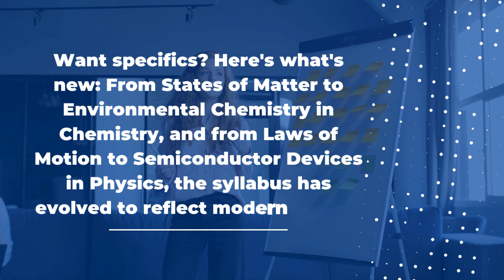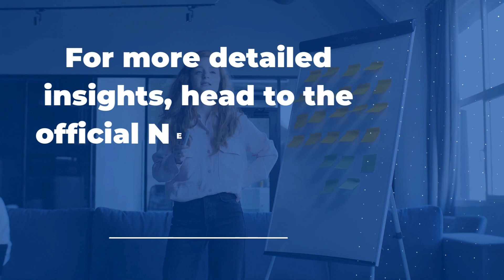NEET UG 2024 Comprehensive Update By NewsFunia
Welcome to NewsFunia - your ultimate destination for in-depth coverage of Indian news and trending topics! Stay updated with the latest headlines, ranging from technology and entertainment to politics and more.

nta neet
neet registration 2024
neet.nta.nic.in 2024
nta. nic. in
cuet ug 2024 registration
nta.nic.in 2024
nta. ac. in
neet ug
nta nic in
nta neet nic in
neet nta
neet form

Advisory:
While we strive for accuracy, please independently verify facts. Your discernment is key in today's media landscape.